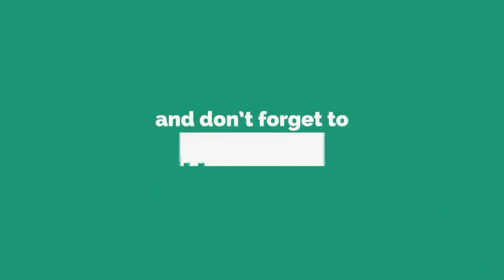PARMESHWOR PREM HO | nepali christian bhajan | nepali christian song | nepali gospel song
Song : PARMESHWOR PREM HO
Singer & composer : Eldaddai family
Elsaddai song
Hello & jaymashih. This channel is about music,videos,news ,films,and other motivational subjects.
My main purpose of this channel is to provide all types of Christian songs for listen, learn and do praise for lord. I will remove your videos soon.
मेरो यस च्यानलको मुख्य उद्देश्य भनेको सुन्न, सिक्न र प्रभुको प्रशंसा गर्न सबै प्रकारका क्रिश्चियन गीतहरू प्रदान गर्नु हो । यदि तपाईंलाई यस अपलोड गरिएको भिडियोबाट कुनै समस्या छ भने कृपया मलाई ईमेल गर्नुहोस् । म तपाइँको भिडियोहरू चाँडै हटाउनेछु ।

You Can found in my channel